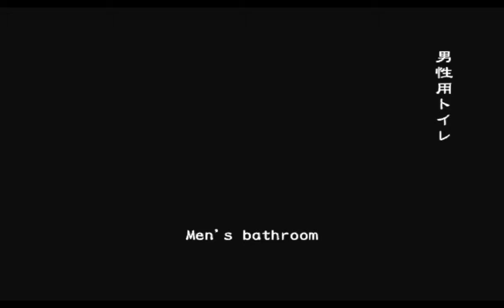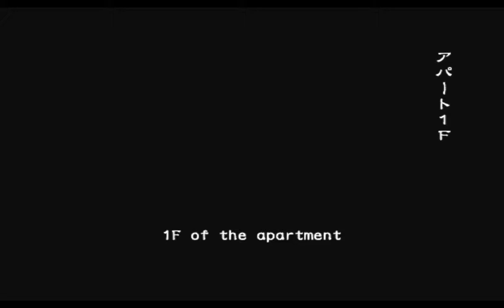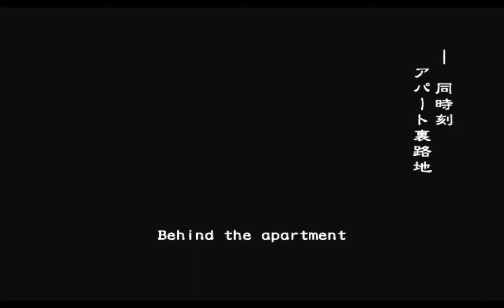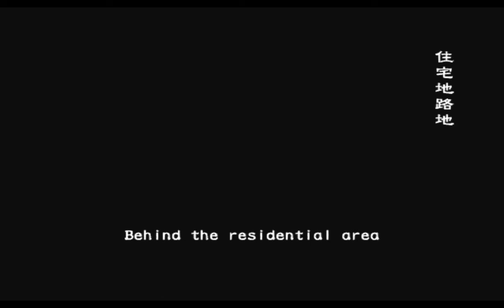Speedrun: Outbreak - Very Hard - 08:38 in Resident Evil Outbreak File 2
My SpeedRun attempt
Secnario: Outbreak
Character: Alyssa
Partners: Cindy & Mark
Record: 08m:38s.

Chapters
0:00 Select screen
0:10 Secnario start
11:23 Result screen